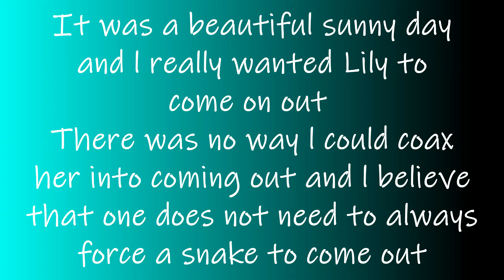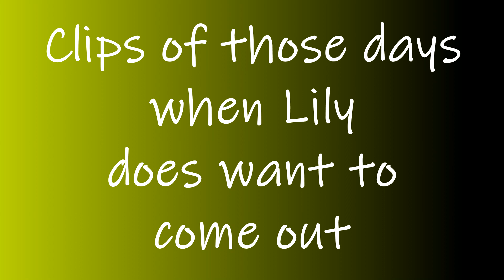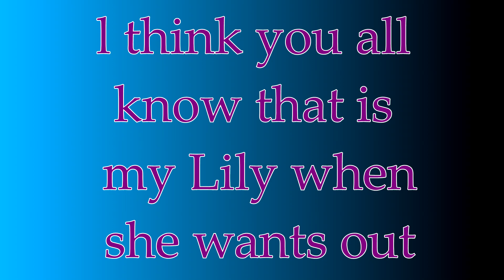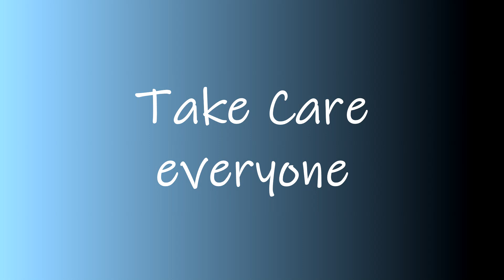Sometimes It Is A Flat Out No From Snakes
On Gotta Love Carpet Pythons, being a beautiful sunny day l wanted Lily to come out and to get her outside but Lily just was not in the mood.
Of course later that day when the sun had gone down Lily wanted out and by then it was too cold.
l rarely make my snakes come out if they dont want to but as we know there are times when we just have to and this was not one of those times. Respecting their wishes, especially a snake like Lily who rarely passes up an opportunity to come out is for me very important.